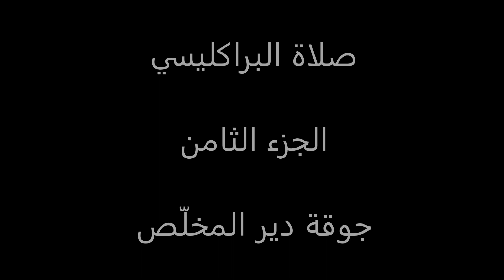صلاة البراكليسي - الجزء الثامن Paraklesis - Part 8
يا نصيرةَ المسيحيين التي لا تُخْزى، ووسيطتَهم الدائمةَ لدى الخالق، لا تُعْرضي عن أَصواتِ الخطأةِ الطالبين إليكِ. بل بما إنكِ صالحة، بادري الى معونتِنا، نحن الصارخينَ إليكِ بايمان: هَلّمي الى الشفاعة، وأسرعي الى الإبتهال، يا والدةَ الإلهِ المحاميةَ دائمًا عن مكرميكِ.

ترنيم صلاة البراكليسي - جوقة دير المخلّص.
صلاة البراكليسي هي صلاة تضرّع تُقدَّم في حالات المرض والتجربة والوهن. هذه الصّلوات تلتمس من الرّبّ الإله الإرشاد والقوة الدّاخليّة والشفاء. وهي تنطوي على عددٍ من الترانيم والصّلوات الموجّهة لوالدة الإله العذراء طالبًا لمعونتها.

This Video was produced by the Byzantine Hymns group.
تم إنتاج هذا الفيديو على يد مجموعة الترانيم البيزنطيّة.